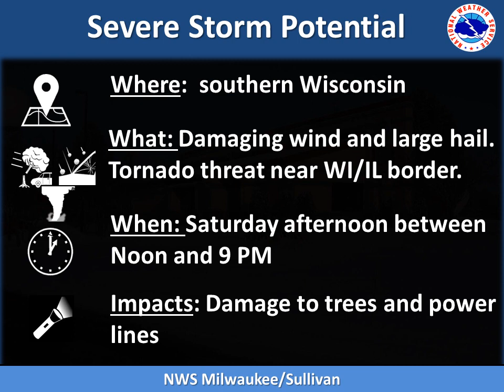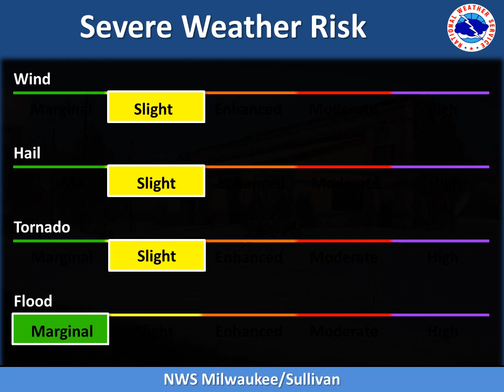Severe Weather Briefing on Saturday 6/17 Severe Weather Potential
A short video on the severe weather risk for southern Wisconsin on Saturday June 17, 2017.

Milwaukee/Sullivan, WI